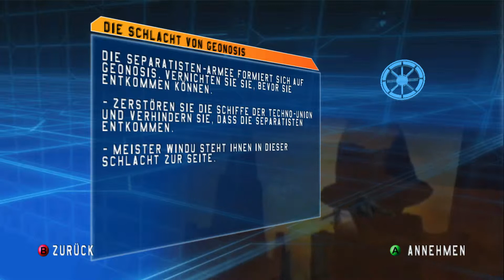Lets Play Star Wars Battlefront 1 Part 4 Niederlage